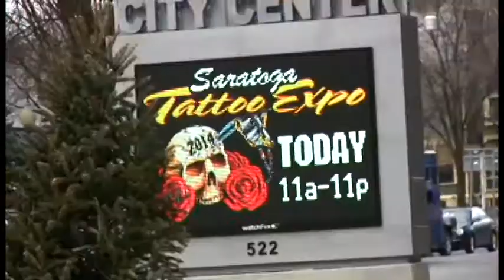Saratoga Tattoo Expo 2014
We're at the Saratoga Tattoo Expo all weekend, from April 4-6. Stop by and say hey!